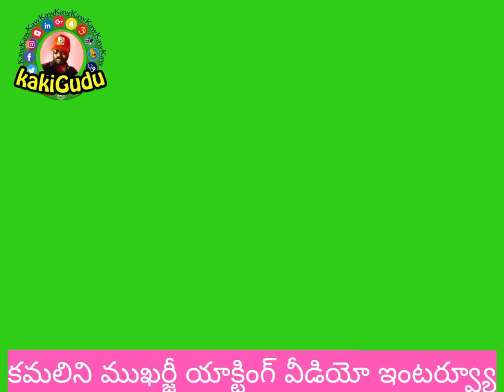కమిలిని ముఖర్జీ యాక్టింగ్ లొకేషన్ వీడియో